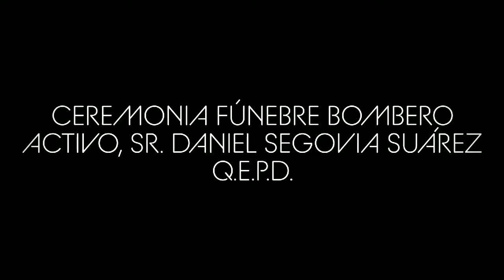CEREMONIA FÚNEBRE BOMBERO ACTIVO 2° CÍA DE BOMBEROS QUILLOTA - SR. DANIEL SEGOVIA SUÁREZ Q.E.P.D.-